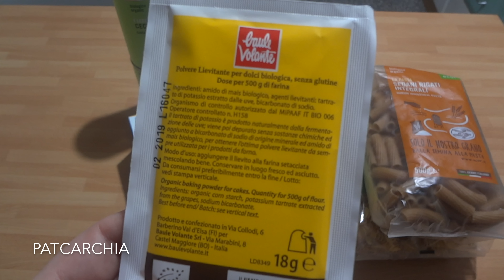Top five mangerecci NaturaSì | Divertirsi in cucina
Video super richiesto. I miei top five mangerecci che acquisto da NaturaSì. E i vostri preferiti quali sono?